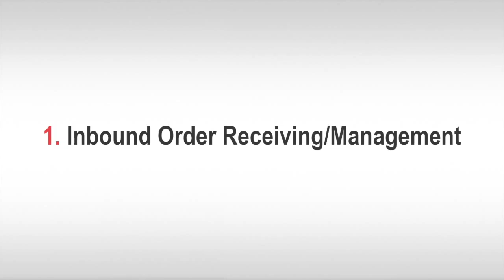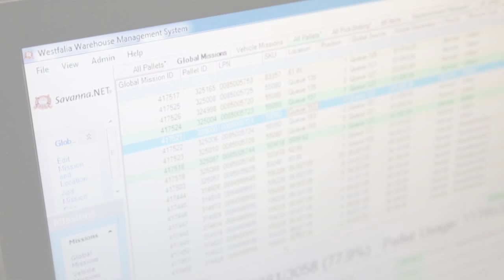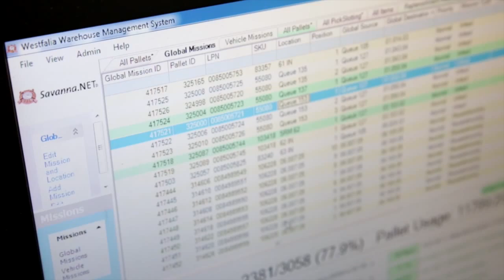Warehouse Tour with a Warehouse Execution System | Savanna.NET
Savanna.NET® Warehouse Execution System (WES) is a unique Warehouse Management System (WMS)-Warehouse Control System (WCS) integrated system solution eliminating the need for a WMS-WCS interface. This two-in-one method utilizes a single system to perform the tasks of both a WMS and a WCS. Furthermore, our WMS-WCS technology simplifies communication and controls—exchanges are not complicated by duplicated data or controls.